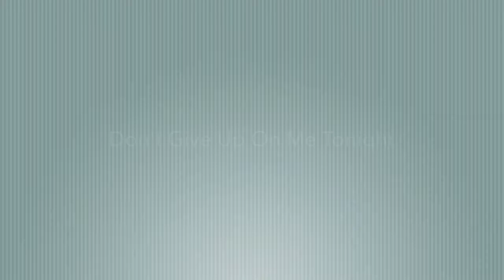Closest Stranger EP explained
We made a little video when we were in Vienna explaining how we wrote and recorded our latest EP; Closest Stranger .

Mixed by Mark Lonsway
Mastered by John Mayfield at Mayfield Mastering